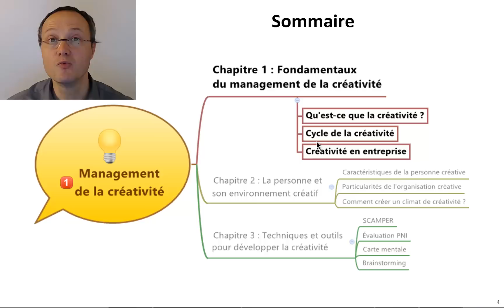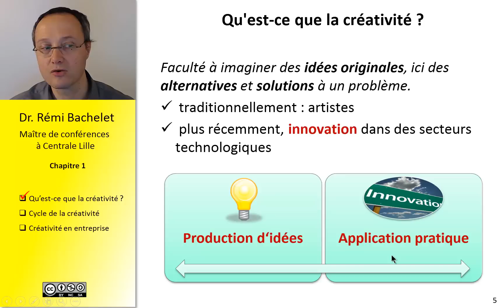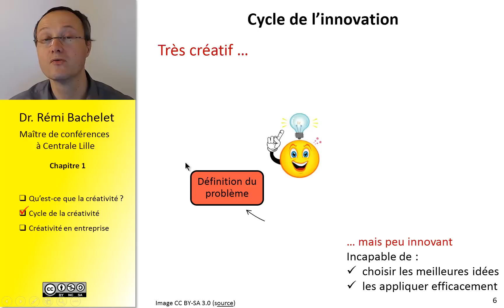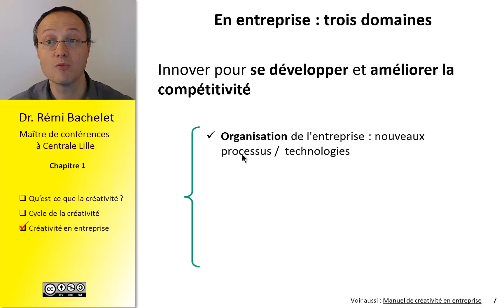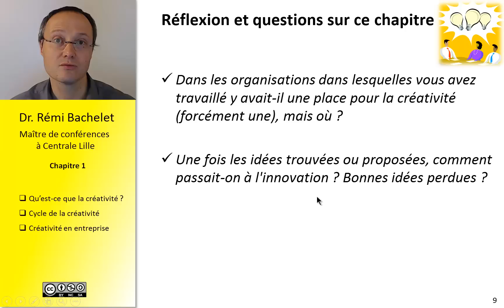Management de la créativité 2/4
La suite de ce cours de créativité est (avec les diapositives ppt et pdf, les fichiers des vidéos)